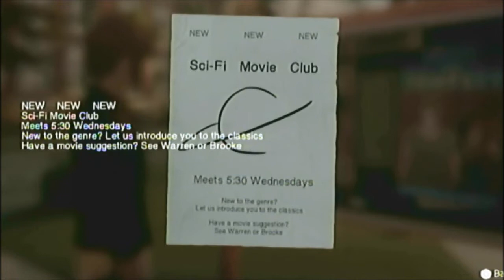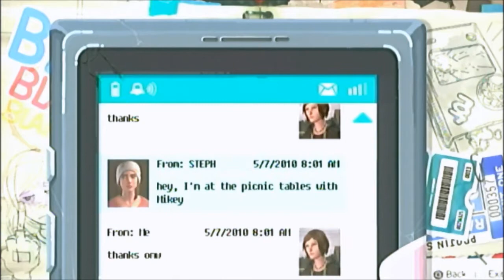Life is strange :Before the storm-Ep.1 Awake- Part 4 Return to Blackwell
After having a strange dream, Chloe is them dropped off to Blackwell academy by David where we run into a couple familiar faces.